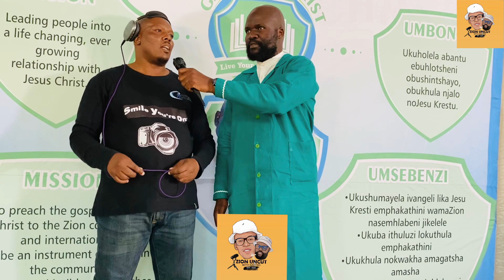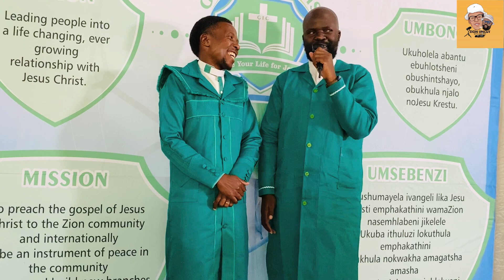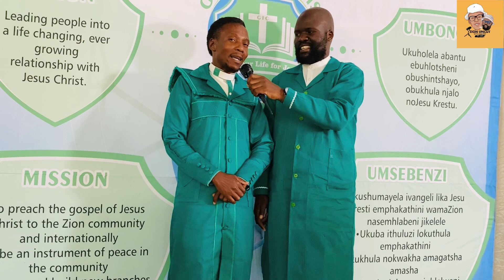EPISODE 44 | Galile Bishop Ordination